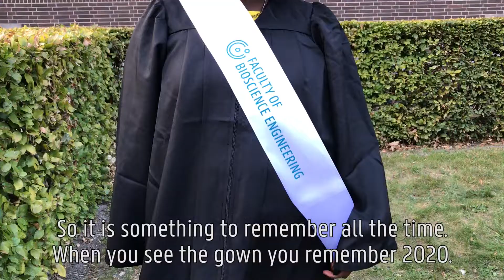International Master of Science in Rural Development (IMRD)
The joint International Master of Science in Rural Development (IMRD), part of the European Commission's Erasmus Mundus programme, addresses rural development through a variety of approaches and applications. The IMRD is a high-level academic programme aimed at training top students from all over the world into specialists in integrated rural development, focussing on socio-economic and institutional aspects. The two-year Master’s programme (120 ECTS) is jointly organised by 15 world-leading universities in rural development and agricultural economics. The methodology combined basic and specialised training in technical, economic and social sciences, an intensive one-month case study, a research-based Master’s dissertation and a vast degree of student and scholar mobility.